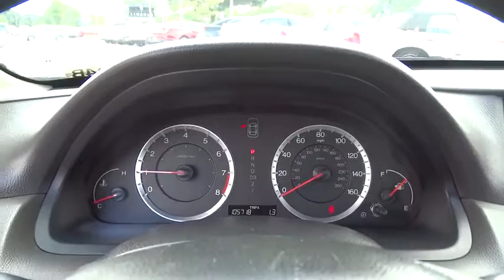2008 Honda Accord Arlington Heights, Schaumburg, Streamwood, Elgin, Palatine, IL L824B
2008 Honda Accord

Schaumburg Lincoln
1200 E. Golf Rd

SUPER CLEAN 2008 Honda Accord EX. Honda FEVER! At Bob Rohrman Lincoln of Schaumburg, YOU'RE #1! This fantastic 2008 Honda Accord is the rare family vehicle you have been searching for. Edmunds.com said, ...The Honda Accord offers an appealing combination of spaciousness, a relatively upscale feel and a reputation for reliability... Named Finalist for Motor Trend Car of the Year 2008.